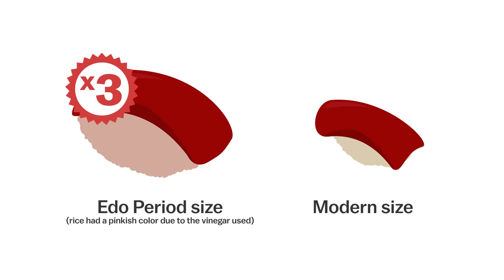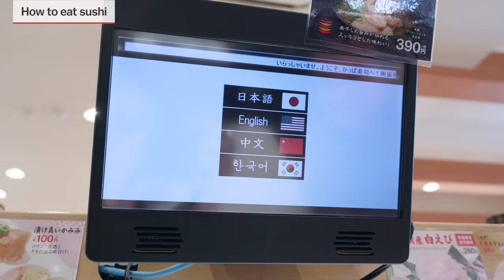Sushi: How to Eat, History & Cost | japan-guide.com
In this new series about Japanese food, we look at the history of sushi, how to eat it and how much to expect to pay.

- Video Credits -
Videographer & Narrator: Charles Sabas
Additional Footage & Animations: Andrew Marston
Producer: Stefan Schauwecker